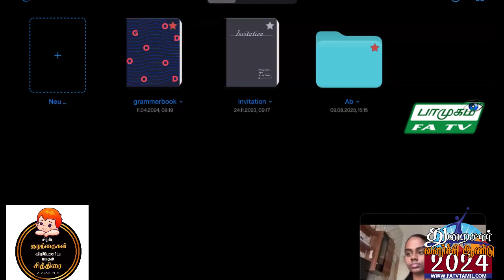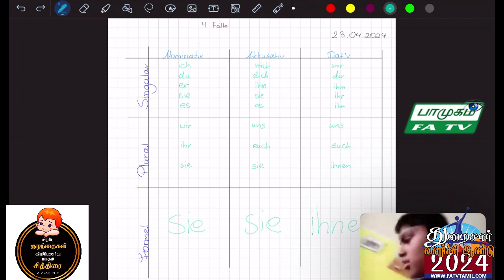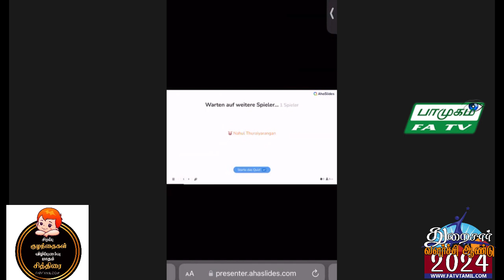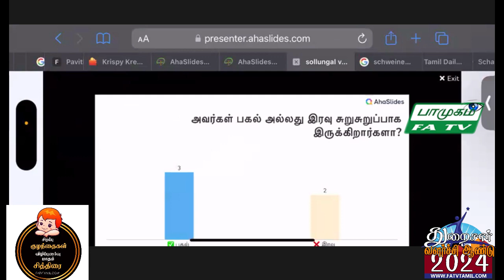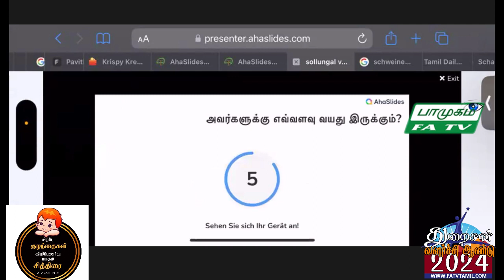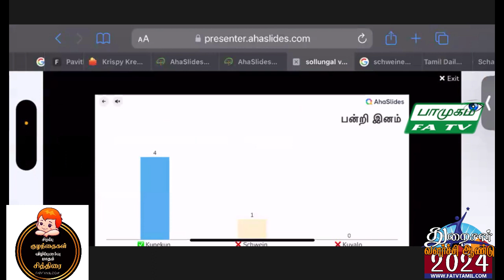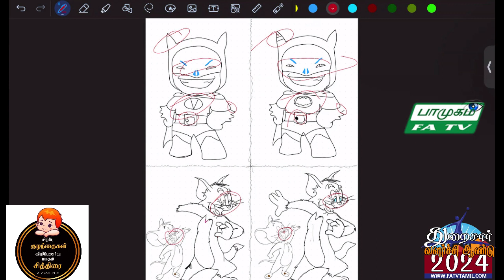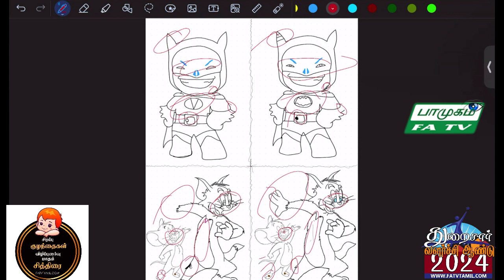23.04.2024, செவ்வாய் பாமுகம், Adshiya S, FATV TAMIL LONDON, FirstAudio, Vaani NadaMohan,